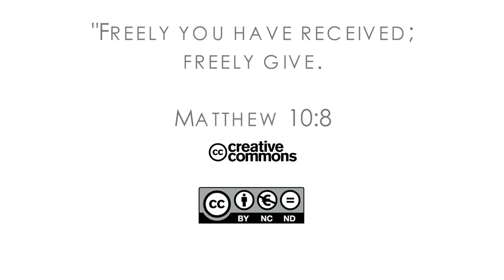16Q02 / 09-04 The Book of Matthew